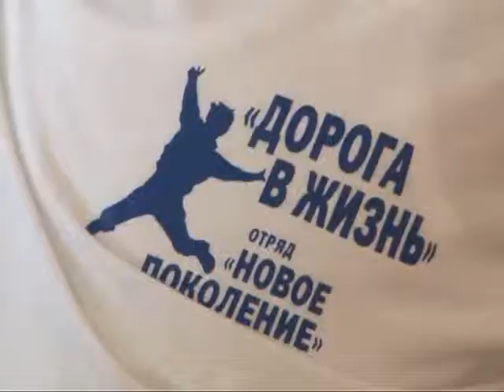Работа с трудными подростками